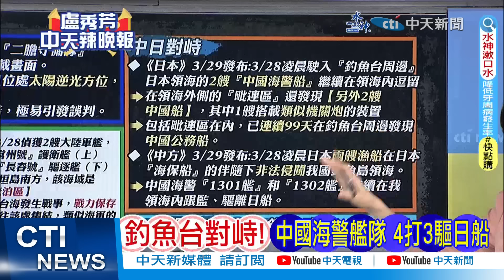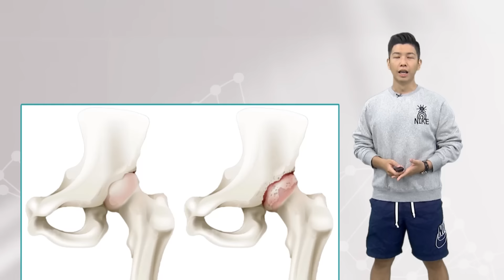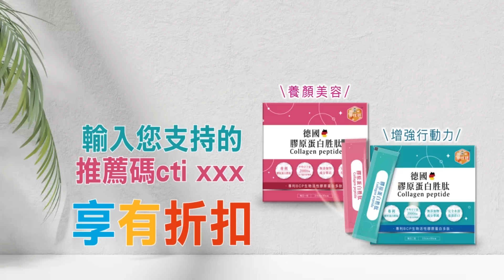【盧秀芳辣晚報】釣魚台對峙!中國海警艦隊 4打3驅逐日本船｜郭正亮.蔡正元.栗正傑深度剖析?@中天新聞CtiNews 精華版